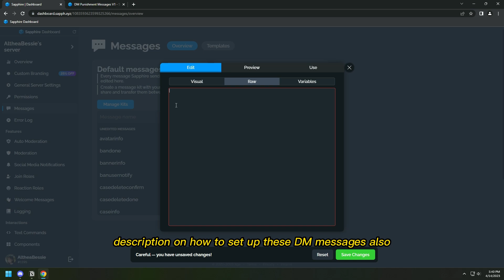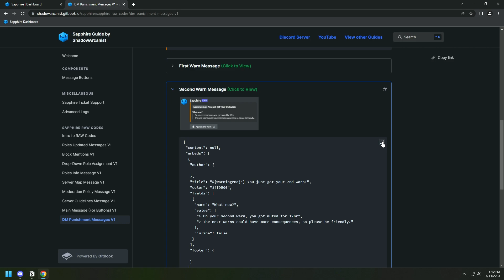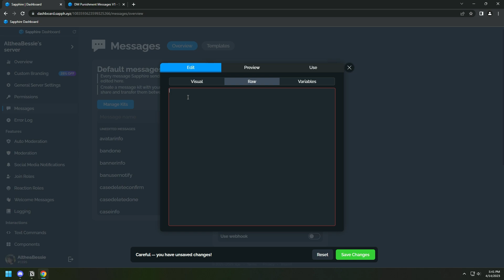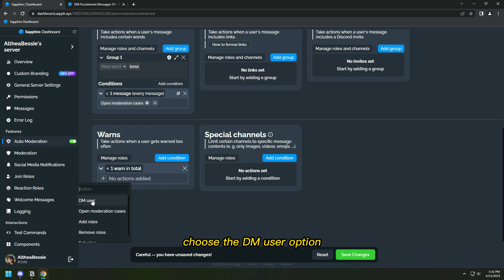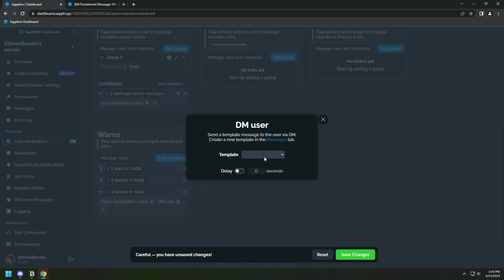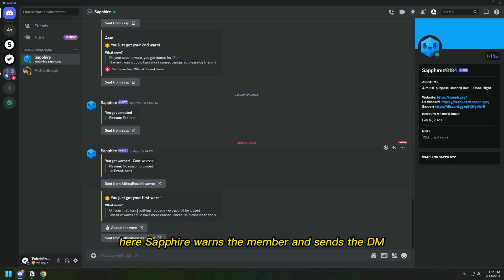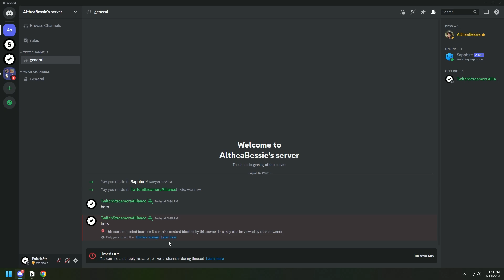Discord Automated Moderation Policy with Sapphire Bot | 2023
By watching this video you will learn to setup moderation policy by using sapphire bot.

This Moderation Policy is fully Automated by Sapphire

⏰ *Timestamps*
- What is Moderation Policy → 0:00
- Setup Warn Messages → 0:43
- Configure Sapphire AutoMOD → 2:15
- Testing the Automated Moderation Policy → 5:02
- Outro → 6:05

🎧 *Songs*
Background Track

Track →  Solitude by Ghostrifter Official

Outro Track

Track → Eniru & Scarlett - Holding On

⚠️ *Important*
- Sharing the link to this video is completely fine.